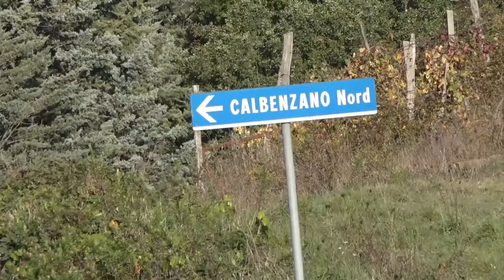Omicidio di Calbenzano. Lunedì autopsia e udienza di convalida del fermo del figlio